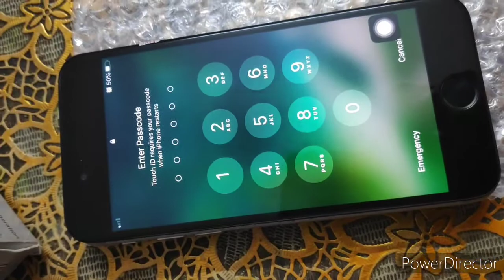iPhone 7 Screen Replacement